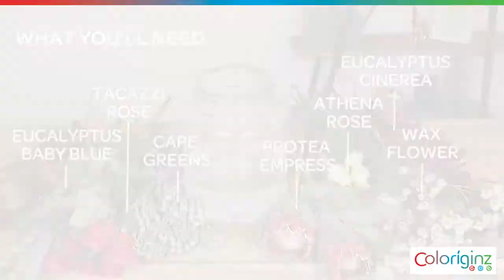Coloríginz - Protea arrangement | tutorial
In today’s video we show you how to make a playful flower arrangement where the beautiful, exotic Empress protea takes its rightful place in the spotlight. We combined this big flower with roses, different types of eucalyptus, wax flower and some cape greens.

The flowers in this arrangement:
- Empress protea
- Athena Roses
- Tacazzi Roses
- Cape greens, Silver Brunia
- Eucalyptus Cinerea
- Eucalyptus Baby Blue
- Wax Flower, Chamelaucium Moonlight Delight